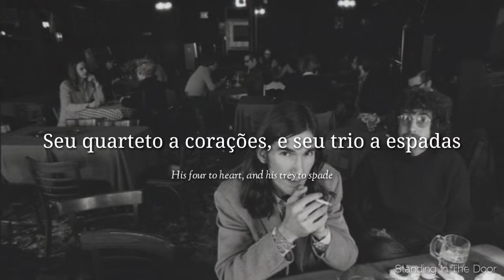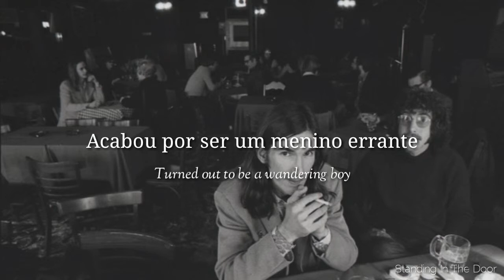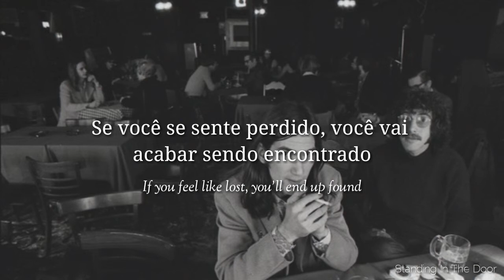"Mr. Mudd and Mr. Gold" - Townes Van Zandt (Tradução/Lyrics)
Tradução e letra de "Mr. Mudd and Mr. Gold", de Townes Van Zandt.

Edição e tradução: Jardel Guedes.